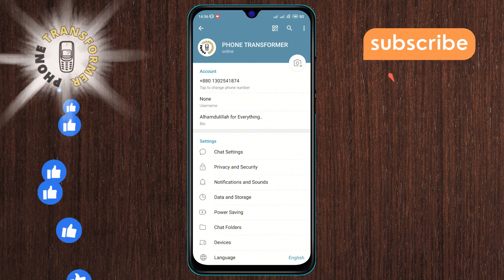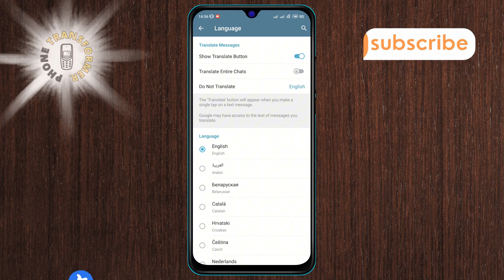How to Turn Off the Show Translate Button on Telegram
Tired of the translate button cluttering your Telegram chats? Learn how to disable it with this easy tutorial. In this video, we'll guide you through the steps to turn off the show translate button on Telegram. Enjoy a cleaner chat interface without the distraction of unnecessary translation options.

- how to disable translate button on Telegram
- turn off show translate button Telegram
- remove translate button Telegram chat
- hide translate button Telegram
- Telegram translate button settings